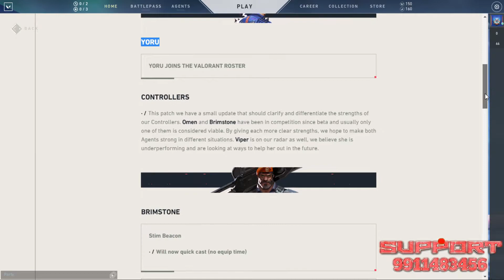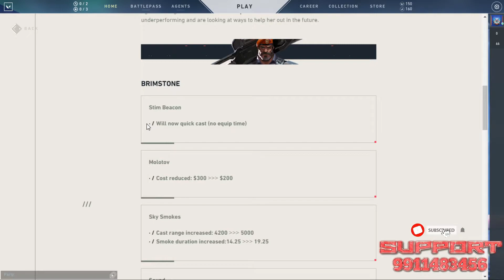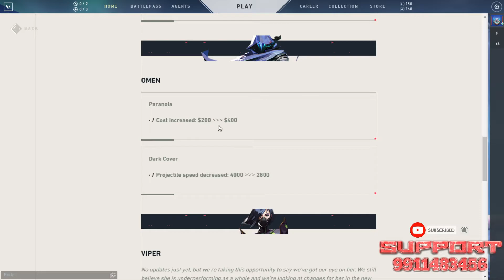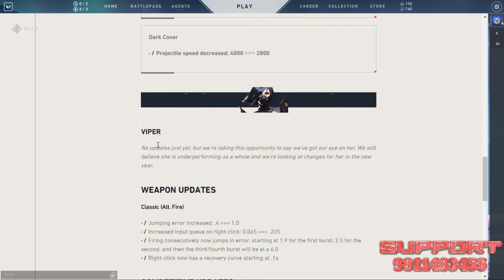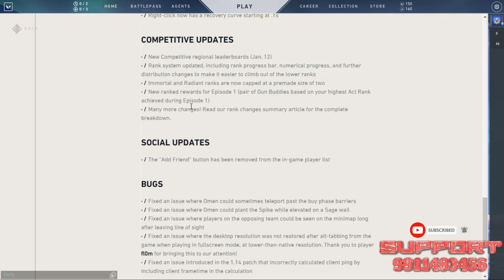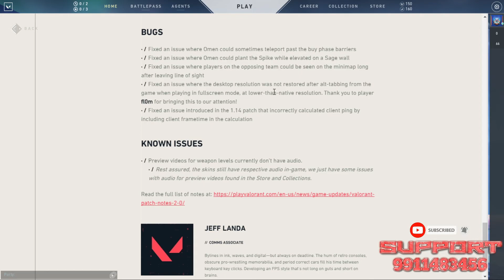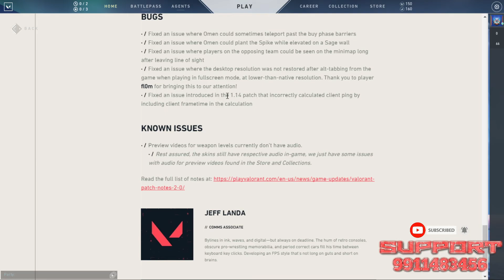Valorant Patch 2.0 Is UP! || COMPLETE EXPLAINATION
Valorant ID/ Riot ID : Rocks

►Respect Moderators.

Night-bot Commands :
►!d for Disocrd Link!
► !s
►!commands for other imp commands

PC SPECS:
► i5 7400
► GALAX 1660 6GB
► 16(8x2)GB 2400 Hz DDR4 RAM
► MOTHERBOARD: H11OM-S2